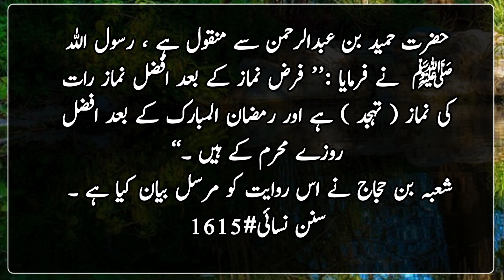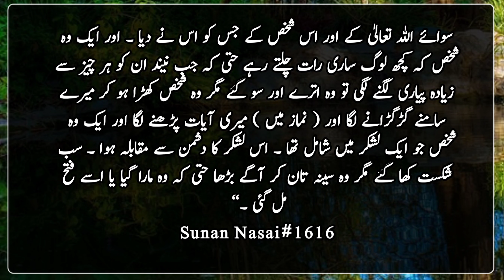Hadith of prophet Muhammad saw | Hadees| تین ( قسم کے ) آدمی وہ ہیں جن سے اللہ تعالیٰ کو محبت ہے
On the authority of Hazrat Abu Huraira, may Allah be pleased with him, the Messenger of Allah, may God bless him and grant him peace, said: "The best fast after Ramadan is the month of Muharram, and the best prayer after the obligatory prayers is the night prayer (Tahajjud)."

حضرت ابوہریرہ رضی اللہ عنہ سے روایت ہے ، رسول اللہ  ﷺ  نے فرمایا :’’ رمضان المبارک کے بعد افضل روزے اللہ تعالیٰ کے مہینے محرم کے ہیں اور فرض نمازوں کے بعد افضل نماز رات کی نماز ( تہجد ) ہے ۔‘‘